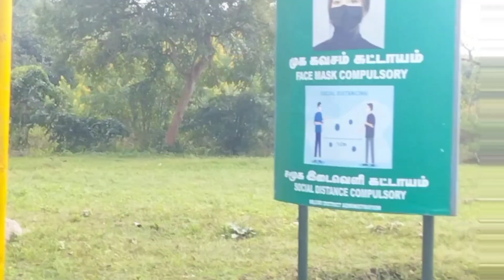ಮೈಸೂರು| ಬಂಡೀಪುರ to ಊಟಿ|ಬಂಡೀಪುರದಲ್ಲಿ ಯಾವ ಯಾವ ಪ್ರಾಣಿ ನೋಡಿದ್ವಿ?mysore bandipur ಊಟಿ tourist places